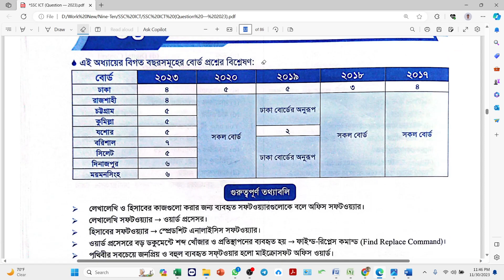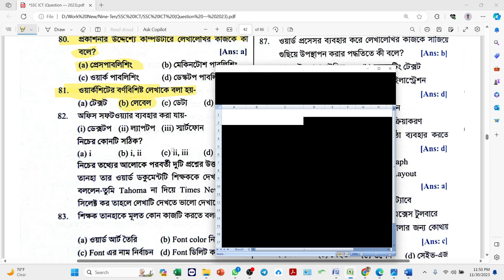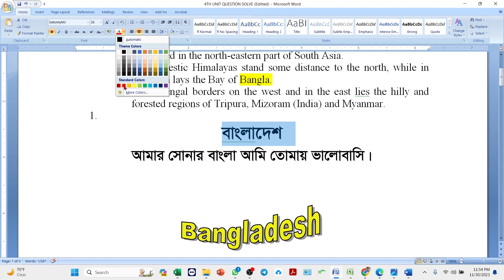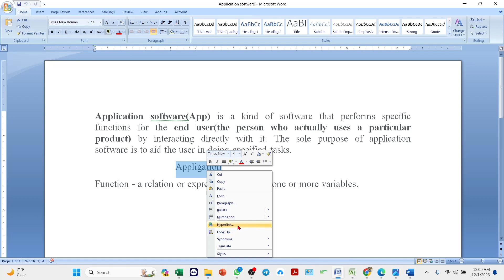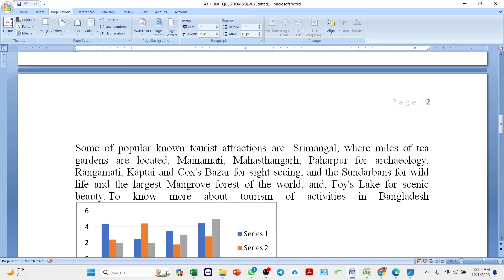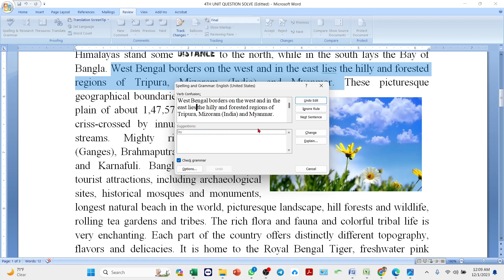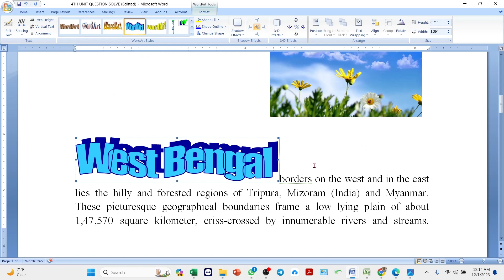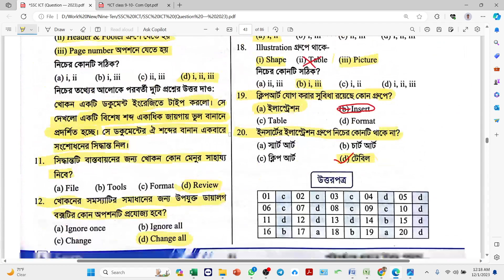SSC ICT | 4th Unit | Extra MCQ Dose - 2 | Spreadsheet | Word Processor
SSC ICT 4th Unit (Extra MCQ Dose - 2)